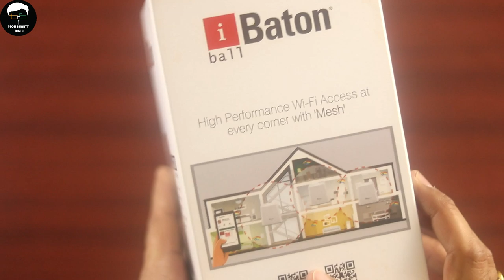Iball Baton ib-wrd12gn 1200M | Wifi Mesh Router | Hindi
Hello, friends watch this video to know how's the performance of this wifi mesh router also you can find online buy links here

Iball WRD 12GM

The Gigabit port in the router offers a lighting data speed up to 1000Mbps (10/100/1000Mbps)
This smart AC Mesh router offers seamless WiFi coverage up to 1500Sq.ft
The latest Mesh Technology allows you to add as many routers depending on your requirement of the coverage
You can toggle between the Mesh mode and router mode with just a single tap
MU-MIMO technology ensures adequate Wi-Fi signal to all the devices connected with the router
Easy installation through iBall i-Connect App; the app also provides added advantages like remote management, parental control and much more – Download the app by scanning the QR code given on the product packaging